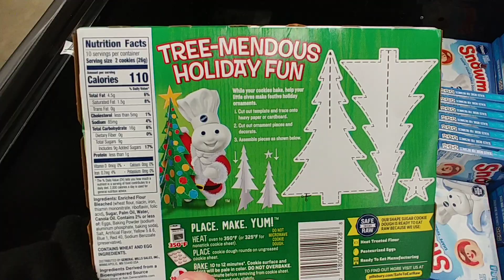Ready To Bake Cookies & Hostess Cakes - Walmart Dec. 2020